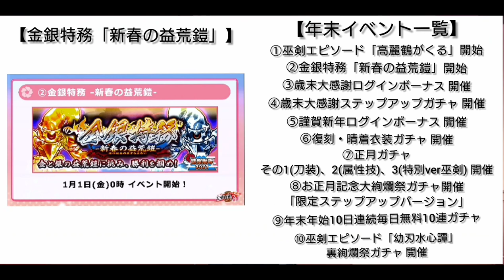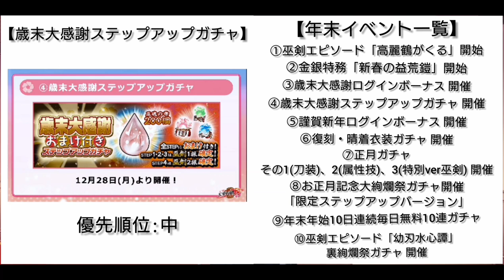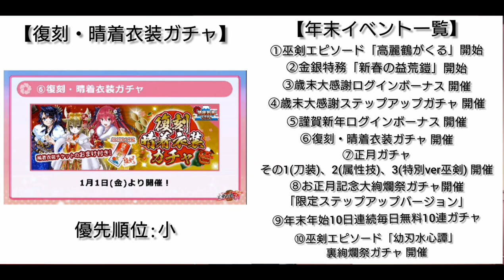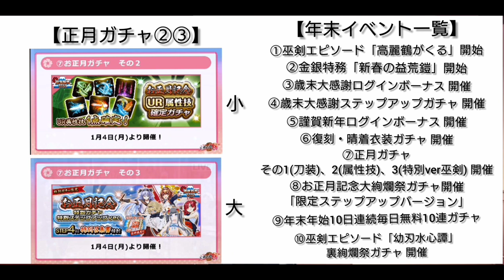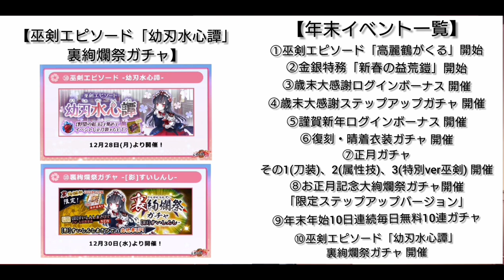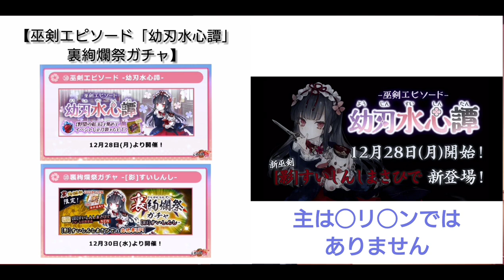【天華百剣斬】 年末年始イベントまとめ 内容の確認と何をするべきか、各ガチャの優先順位などを解説 【実況】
ついに年末年始のイベントが「ざんなま」にて発表されました。
新巫剣「【影】すいしんしまさひで」を初め、各種イベントやガチャの情報も紹介されたので改めて内容の確認と何をしておくべきかについてお話してみました。まだ知らないよって方も知っている方も一緒に確認して頂ければ幸いです。年末年始の天華百剣斬は熱そうだぜ(^^♪

【追記】：
12/26(土)運営からお知らせより終了日時も出ました。以下に情報を載せておきます。
追加情報にはNEWの文字が入っていますのでご確認下さい。

歳末大感謝ログインボーナス
12/28　4：00　~　1/1　3：59
巫剣エピソード「幼刃水心譚」
12：28　15：00　~　1/1　14：59
歳末大感謝おまけ付きステップアップガチャ
12：28　15：00　~　12/31　23：59
絢爛祭応援ログインボーナス NEW
12/30　4：00　~　1/2　3：59
年末年始10日連続毎日無料10連ガチャ
12/30　15：00　~　1/8　14：59
裏絢爛際華改、裏絢爛祭(影すいしんし、影水心子、影ソボロ、影虎徹)　NEW
12/30　15：00　~　1/1　14：59
巫剣エピソード「高麗鶴がくる」
1/1　0：00　~　1/13　13：59
金銀特務「新春の益荒鎧」
1/1　0：00　~　1/8　13：59
百花繚乱ガチャ「高麗鶴光忠」　NEW
1/1　0：00　~　1/13　14：59
お正月記念大絢爛祭ガチャ「限定ステップアップVer.」
お正月記念UR攻撃刀装ガチャ
1/1　0：00　~　1/4　14：59
復刻晴着衣装ガチャ
1/1　0：00　~　1/8　14：59
謹賀新年ログインボーナス
1/1　4：00　~　1/8　3：59
お正月記念特別ガチャ「特別ステップアップVer.」
お正月記念UR属性技ガチャ
1/4　15：00　~　1/8　14：59
また、過去のイベント技が裏Ver.として交換所に1/4　15：00から追加(内容不明)　NEW

始めたばかりの方へ向けての動画やガチャ動画を定期的に投稿していますので